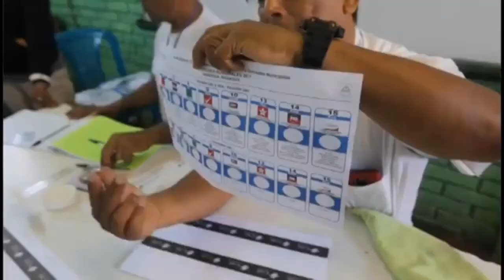🔴Arnoldo Alemán Irreconocible y Ataca a Opositores